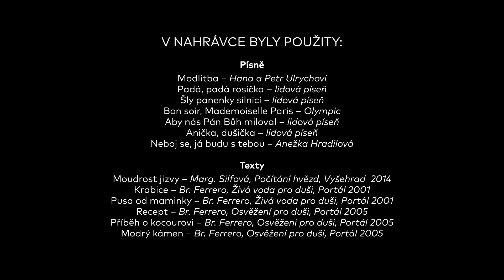Pozdrav lásky a požehnání - 10 díl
Pozdrav lásky a požehnání v době pandemie.
Pásmo písní a příběhů pro připravili otec Tomas van Zavrel a Kryštof Skalický.